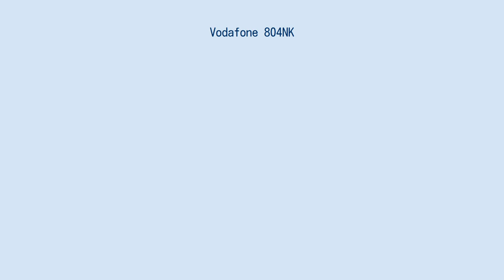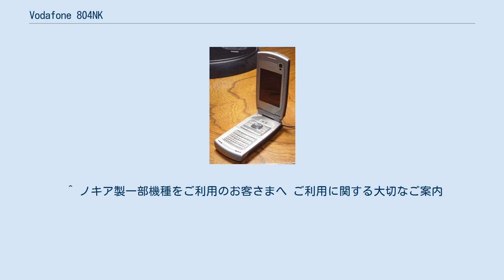Vodafone 804NK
■テンプレート / ■ノート ■ウィキプロジェクト Vodafone 804NK（ボーダフォン 804NK）は、ノキアが開発し、ボーダフォン日本法人（現ソフトバンクモバイル）が販売するVodafone 3G（現SoftBank 3G）サービスを利用可能なW-CDMA及びGSM通信方式のスマートフォン。
 海外ではエンターテイメント端末シリーズであるNseriesとして、Nokia N71という名前で販売している。
Symbian OS/S60プラットフォームを搭載している。
トライバンドGSMとシングルバンドUMTS (W-CDMA)のデュアルモード端末である。
 Vodafone 804NKはNokia N71を日本語化し、ボーダフォン向けのカスタマイズを行っている。
こちらはネイティブアプリはSymbianかNokiaの証明書がついているもののみインストールできる。
なお、日本市場向けに販売されるノキア製端末の中で初めてQVGA解像度のメイン液晶を搭載した端末でもある。
 フルブラウザはノキア製のNokia Web Browserが搭載されており、ミニマップ機能もついている。
 なお、総務省の無線設備のスプリアス発射強度の許容値に係る技術基準の改正により、本機種は技適失効となるため、2015年12月1日以降日本国内では使用禁止となった。
 2007年8月に電池パックの欠陥（BL-5C。ボーダフォン型番では「NMBF01」に相当）が発表され、回収・交換が行われている。
 ^ ノキア製一部機種をご利用のお客さまへ ご利用に関する大切なご案内